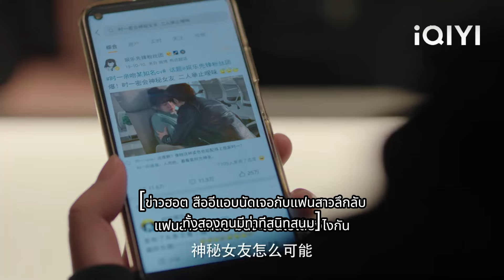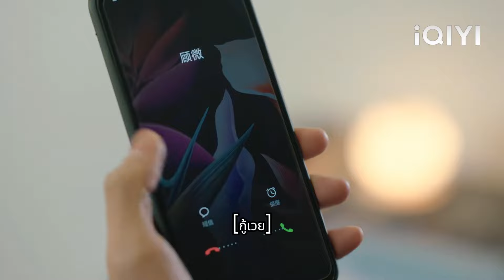ซินเดอเรลล่าเป็นแฟนสาวลับๆ ของดาราดัง ทุกคนถึงกับตะลึง!💖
【ลืมฝันร้าย ด้วยใจแห่งรัก】

LABSMJ
ลืมฝันร้าย ด้วยใจแห่งรัก Poisoned Love